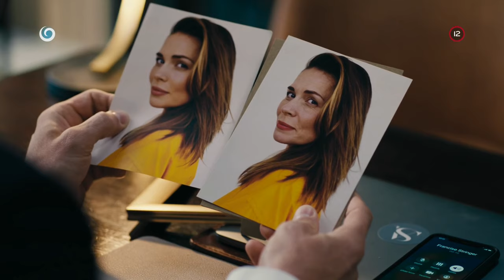Neuveriteľná medicína (VYTOČ MÔJHO AGENTA)